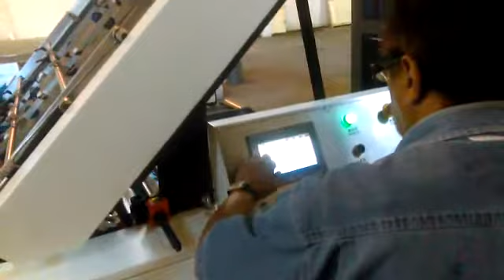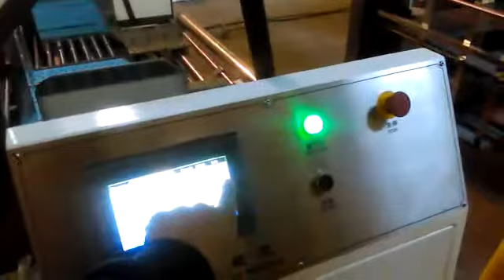YB-1450E Empalmadora de hojas automatica